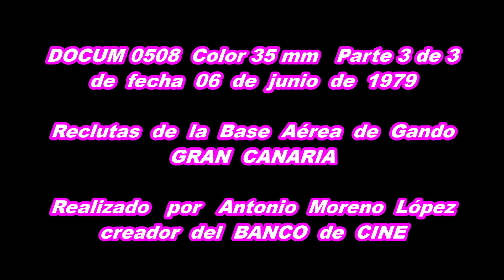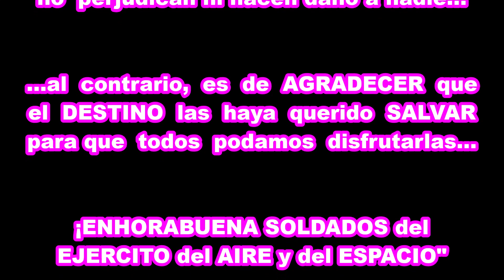DOCUM 0508 Reclutas 06 junio 1979 Base Aérea de Gando GRAN CANARIA Parte 3 de 3 - BANCO de CINE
Estas  imágenes  de  más  de  40  años no  perjudican ni hacen daño a nadie, al  contrario,  es  de  AGRADECER  que  el  DESTINO  las  haya  querido  SALVAR  para que  todos  podamos  disfrutarlas.